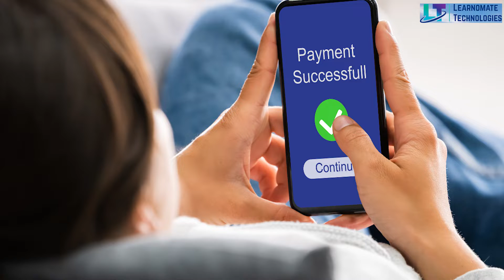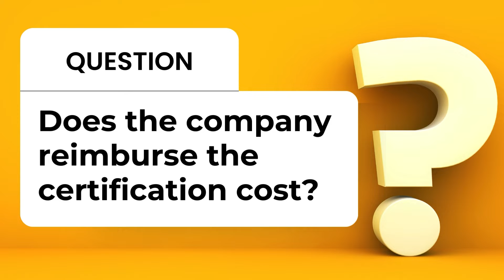Oracle DBA Certification Related Question | Detail Explanation | By Ankush Sir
We are arranging Mock interviews on ORACLE DBA , RAC DBA.

We are providing ORACLE DBA  Interview Questions Answers that  you have faced in Your  Interview